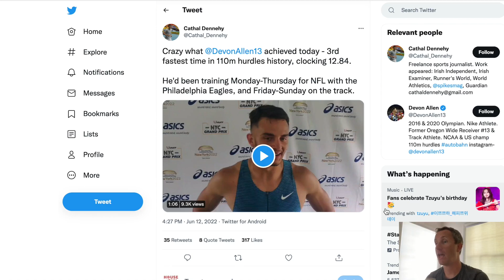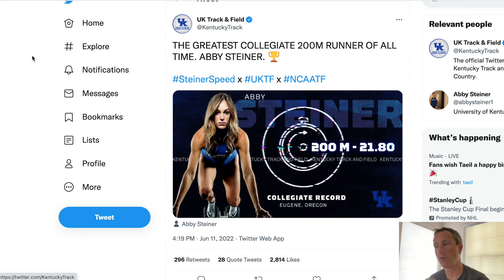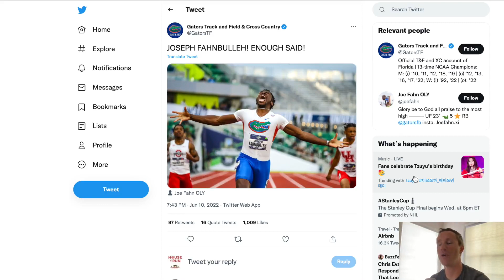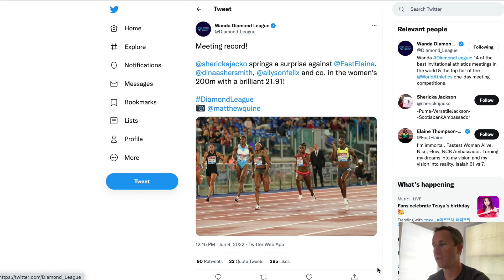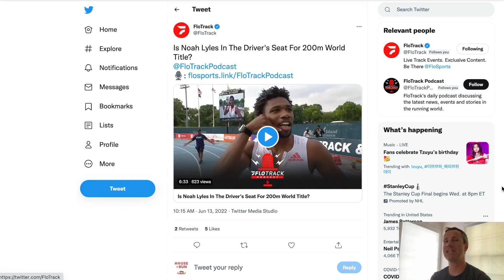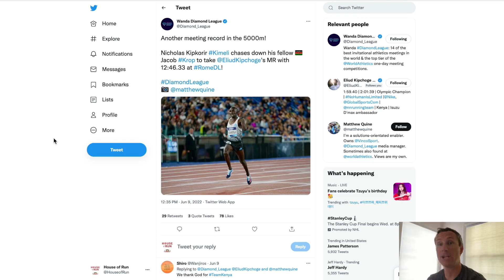Did Devon Allen Crack The Sprinter Code? | This Week In Track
Kevin reviews the most important numbers in track and field and discusses Devon Allen, Abby Steiner, Anna Hall, Noah Lyles, Joseph Fahnbulleh and more.